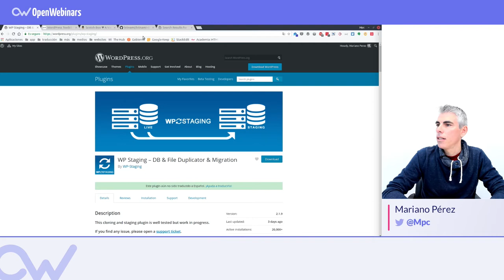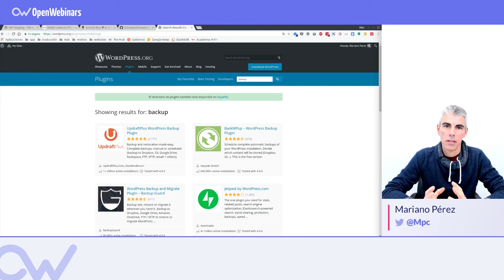CURSO DE ADMINISTRACIÓN DE WORDPRESS PROFESIONAL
En este curso aprenderás:

▸ A mantener tu sitio web siempre online.
▸ Como hacerlo más rápido en servidor y navegador.
▸ Qué pasa en tu sitio: monitorización, estadísticas, etc.
▸ A tener la mayor cantidad de datos sobre él y tomar decisiones con ellos.
▸ Formarte tu propio criterio para elegir una empresa de alojamiento para tu web.
▸ Serás capaz de crear un sitio de preproducción para tu web (staging) y probar las cosas antes de pasarlas al sitio web real.
▸ A automatizar las copias de seguridad del sitio web.
▸ A como gestionar muchos sitios web a la vez con un esfuerzo similar a que fuera sólo uno.

Empezar ahora el Curso administración de sitios Web con WordPress de forma profesional